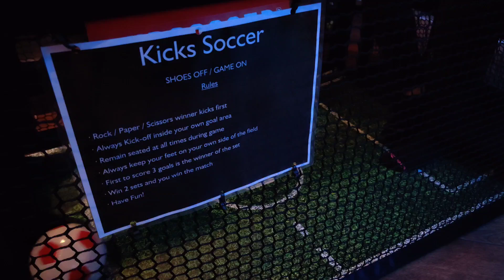Kicks Soccer non electronic game rentals NY NJ CT PA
Our latest addition to our non-electronic shomer shabbos friendly games. kick soccer is fun for all ages and perfect for soccer themed. for more exciting ideas visit us or call us at